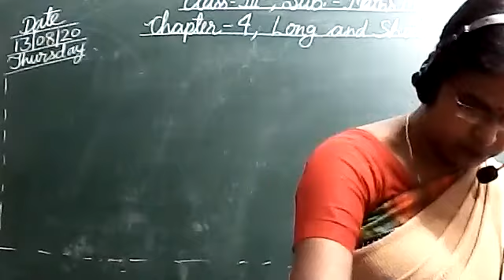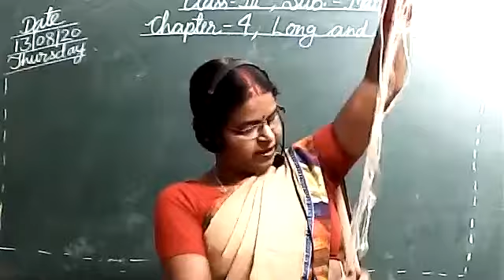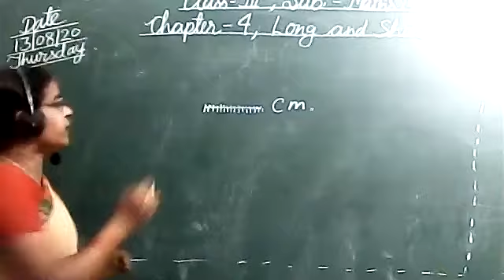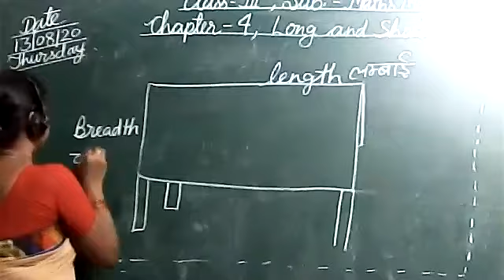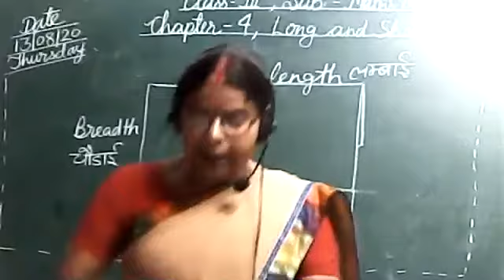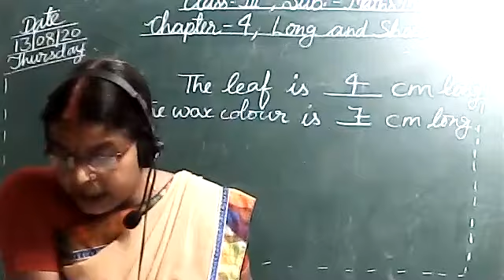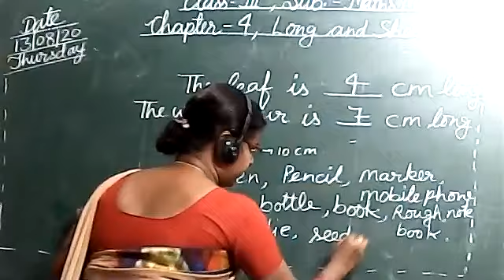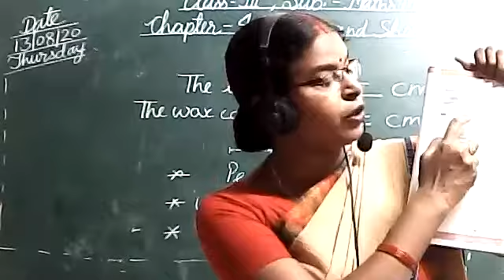MATHS CLASS III,13 AUG